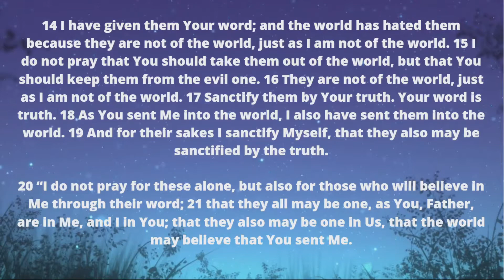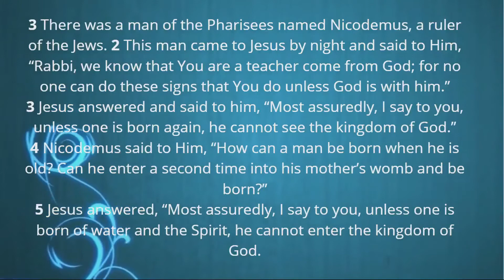Sunday October 3, 2021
Enjoy and have a blessed Sunday!!!